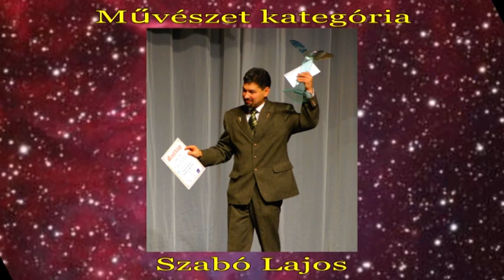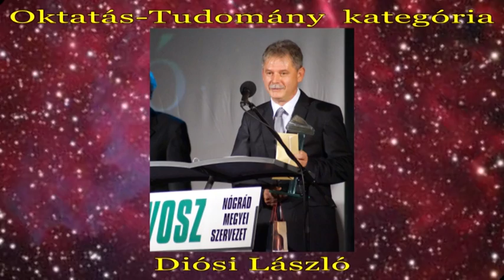2017.10.14. Megyei Prima-díj átadó 2017. II. rész